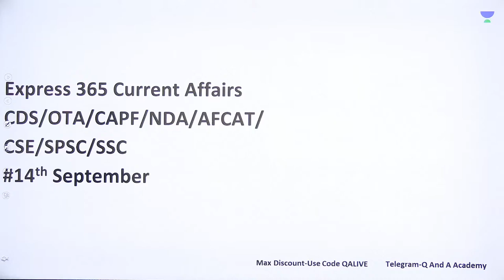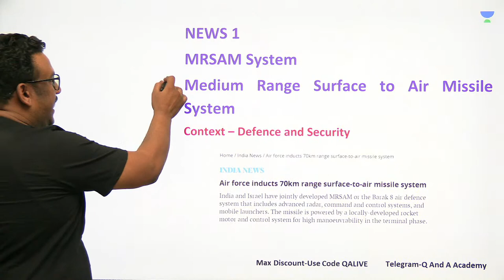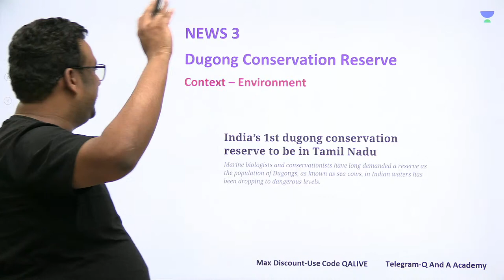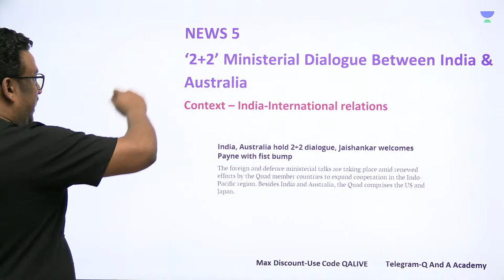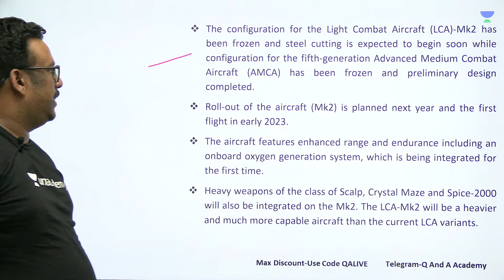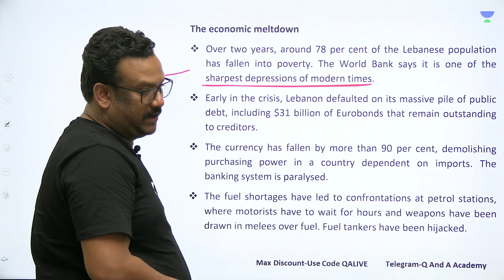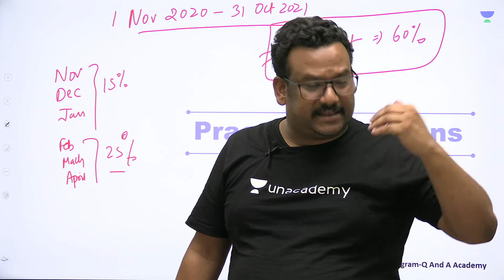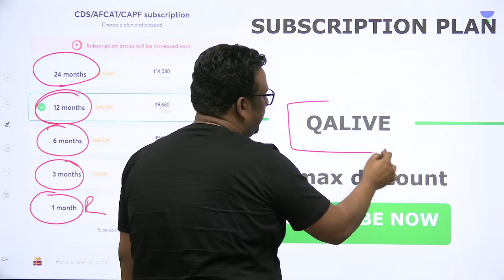Express 365 Current Affairs | CDS/OTA/CAPF/ NDA/ AFCAT/CSE/SPSC/SSC | Quasif Ansari Sir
We are pleased to welcome Quasif Ansari Sir to our Defence family. He is an expert in Indian Polity. In This Session, Our Top Educator Quasif Ansari Sir will Take a Session on "Express 365 Current Affairs | CDS/OTA/CAPF/ NDA/ AFCAT/CSE/SPSC/SSC | Quasif Ansari Sir" to Target CAPF/AFCAT/CDS(II) 2021. and will give his insight on How to Clear Defence Exams.

Quasif Ansari Sir and other Top Educators take classes on Unacademy App.

Unacademy Subscription Benefits:
1. Learn from your favorite teacher
2. Dedicated DOUBT sessions
3. One Subscription, Unlimited Access
4. Real-time interaction with Teachers
5. You can ask doubts in the live class
6. Limited students
7. Download the videos & watch offline